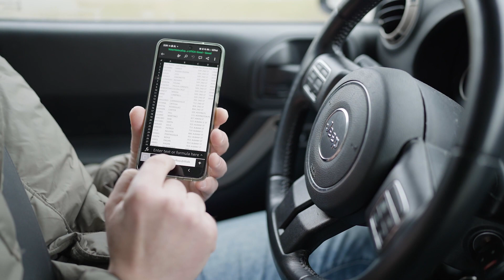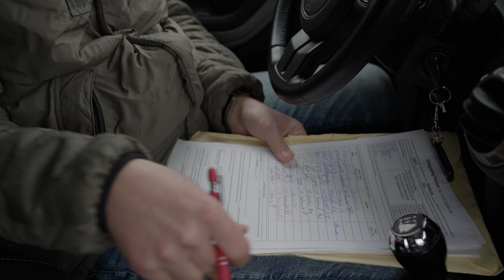Ride Along with Mike for Mayor